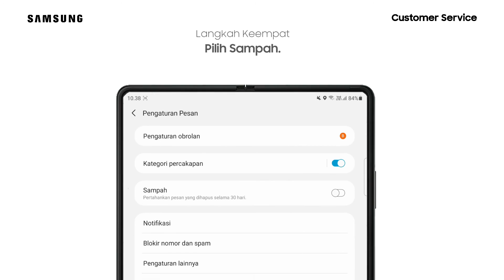Cara Mengaktifkan Sampah pada Pesan - Galaxy Z Fold3